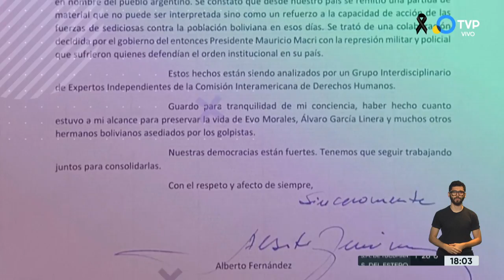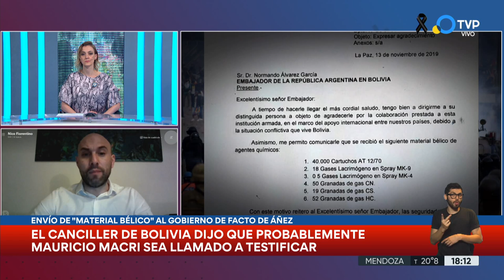Armas: "Probablemente Macri sea llamado a testificar", advirtió el canciller de Bolivia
La denuncia del Gobierno de Bolivia en contra de el expresidente argentino Mauricio Macri por haber enviado en 2019 de manera clandestina material bélico para reprimir protestas sociales ante el golpe de Estado contra Evo Morales cobró hoy mayor dimensión tras el anuncio del canciller Rogelio Mayta de que su país "podría llamar a declarar" al exmandatario ante la Justicia.